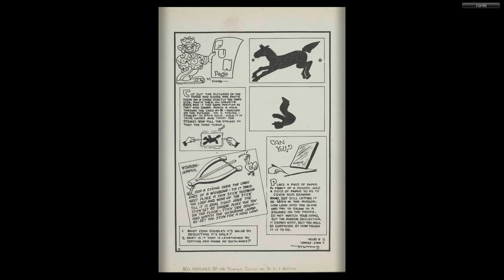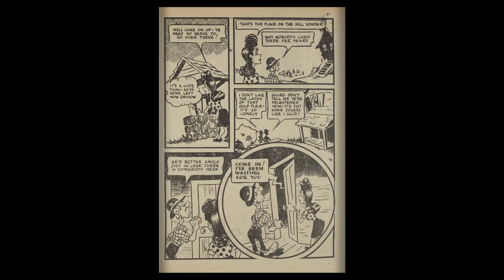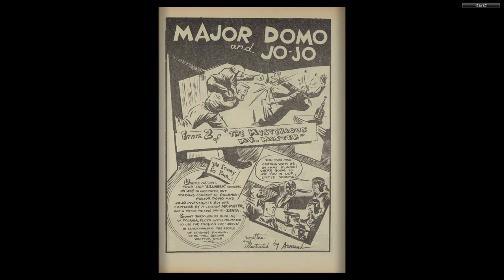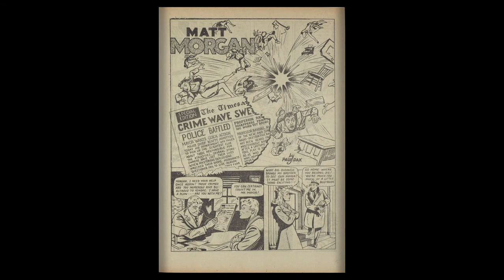CANADIAN 1940's COMICS 04 Triumph Comics 030